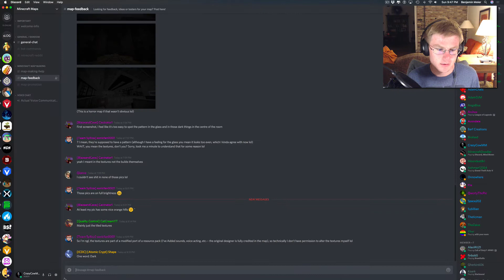CORRUPTED WORLD | "corrupt#" Minecraft Adventure/Puzzle Map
Find the colors in the corrupted world and bring back life! I think that was the premise anyway...

Want to help me make better content?

Want to join the Freedom Family!

Peace,
CrazyCowMM